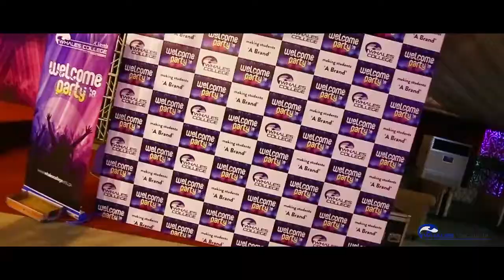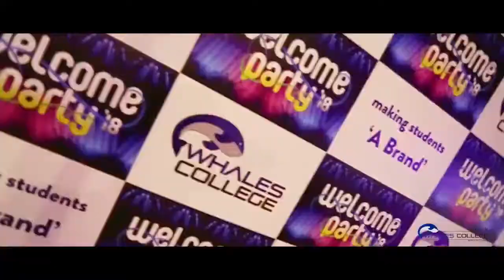Welcome Party (Whales College)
Welcome party18 whales college